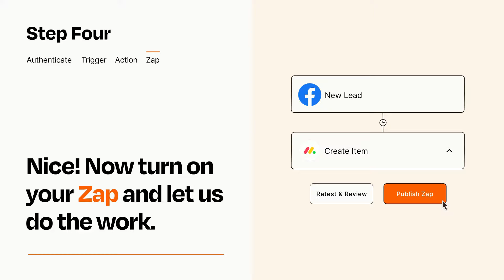How to Connect Facebook Lead Ads to monday.com - Easy Integration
So you want to connect Facebook Lead Ads to monday.com? You can do it with Zapier!